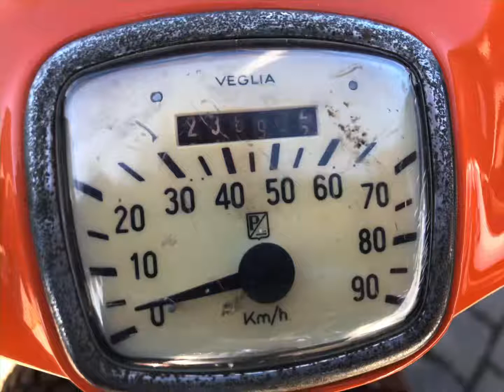Vespa VNB T3 125 | 1964